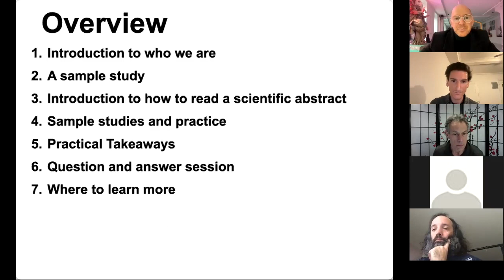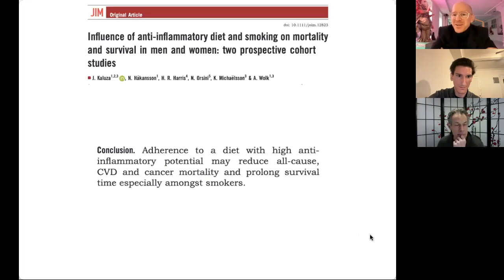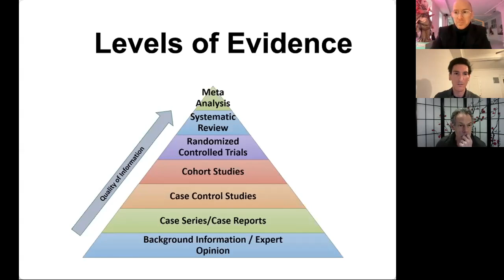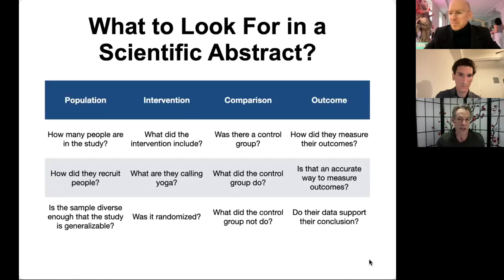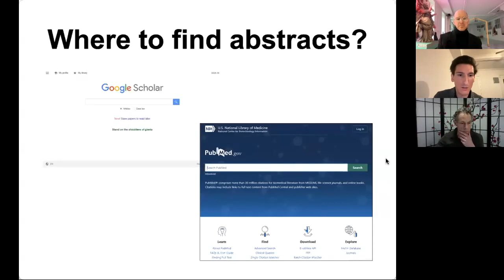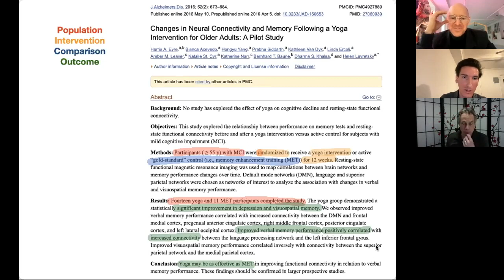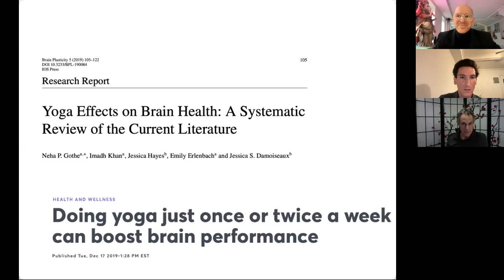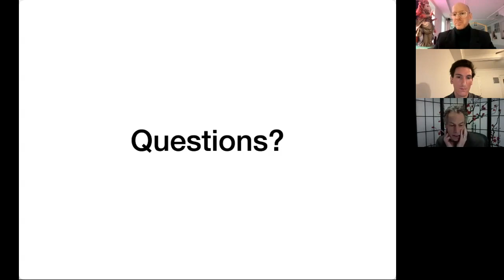The CORRECT way to read a scientific abstract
Learn how you can find, interpret, and contextualize scientific publications.

From our 2022 Neuroscience and Yoga Online Conference.

0:00 Overview of the Workshop
0:41 Introduction to the speakers
3:56 Why learning how to read science is so important, and how we can be deceived by headlines about science
5:49 Levels of evidence: how to tell how valid research is
11:23 What to look for in a scientific abstract: PICO
21:16 How to find abstracts online, for FREE
24:06 Live workshop practicing these skills
39:40 Practical takeaways
41:14 Question and answers